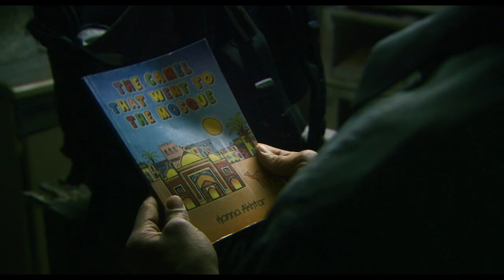Rubber Dinghy Rapids Clip from FOUR LIONS - Riz Ahmed and Kavyan Novak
In a British city, four men have a secret plan. Omar is determined to become a soldier in the mujahideen. For Waj following Omar to training camp is a no brainer - partly because it is the most exciting plan he has ever heard and partly because he has no brain. But Barry doesn't need a "tramp up a mountain" to tell him how to bring on the end of days. He'll stay behind and channel the wayward expertise of Faisal who can make a bomb but wants it delivered by a kamikaze crow and Hassan Malik - a student who is so keen to prove he's for real, he will agree to bombing a mosque. Omar's crew must strike a blow on home turf - but can they strike a match without punching themselves in the face? Directed by Chris Morris (The Day Today, Brass Eye), co written with Sam Bain and Jesse Armstrong (In the Loop, Peep Show), with flawless performances from Riz Ahmed (Shifty, Road to Guantanamo), Kayvan Novak (Fonejacker, Syriana), Nigel Lindsay, Arsher Ali and Adeel Akhtar with Kevin Eldon and Julia Davis in unforgettable cameos, Four Lions finds surprising light and shade in its incendiary subject, tightens to a white knuckle climax and rocks with laugher from start to finish.

Yours to own now